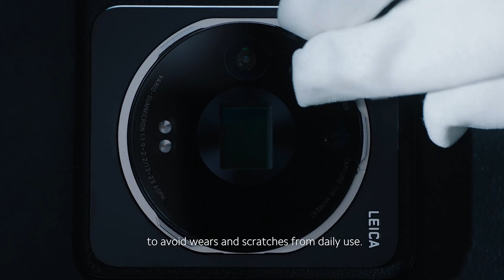🤔 وقتشه دیگه دوربین رو کنار بذارید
به نظرتون یک روزی میرسه که موبایل جای دوربین حرفه ای باشه و دیگه برای تصاویر حرفه ای خودمون از دوربین استفاده نکنیم و دوربین موبایل تمام نیازهای مارو برآورده بکنه
این ویدیو بهتون دید بازی از این موضوع میده
کانسپت جدید شیاموی دلیلی برای مطرح کردن این موضوع شد